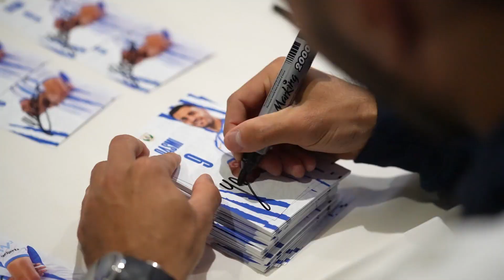📹🏫 Nyom y Qasmi visitan el Colegio El Salvador en el primer "El Lega vuelve al cole" de la temporada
Los dos futbolistas pepineros se desplazaron hasta el Colegio El Salvador para compartir con un centenar de alumnos de quinto y sexto de Primaria sus experiencias.